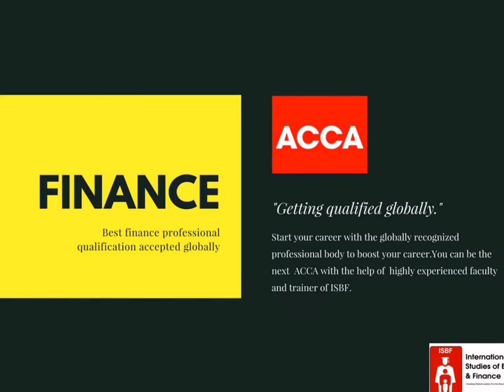ISBF global professional qualification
Incorporated in 2011 , ISBF traded as International Studies of Business Finance established itself as a leading institute in Bangladesh catering for all levels of finance both in practices and in industry.